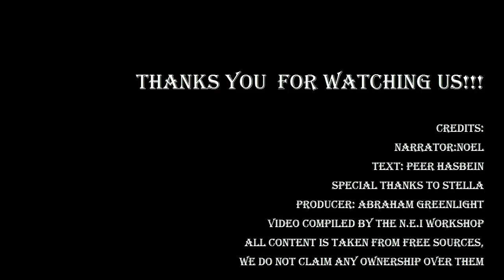Latin Celebrities News 43(April 2014)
Новости Бразилии,Колумбии и Венесуэлы.Новая новелла Мурило Бенисио и Кауа Реймонда.Лорена Рохас снимается на Веневесьон.Итати Кантораль рискует остаться без работы.Мане Свет и Хорхе Сабалета опять вместе.